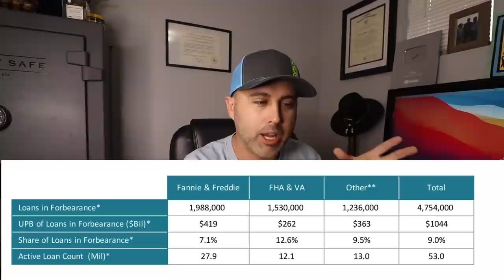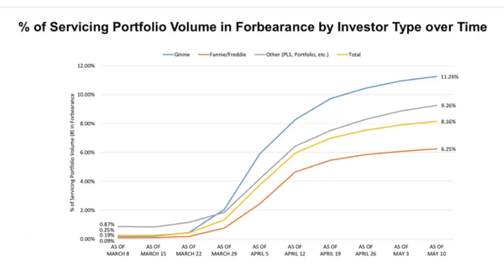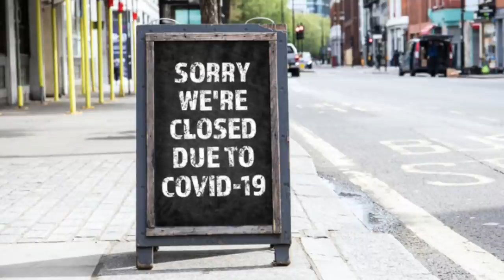The Upcoming Housing Crash of 2021! (What you are not being told!)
Here is my point of view on the topic of an impending housing crash of 2021! Will there be a housing crash? Will housing prices keep going up? Here in my opinion.

Learn how to Start a Power Washing business! Just hit the link!

Twitter JackMotleyLive

 I am a licensed Real Estate Agent with aDoor Real Estate in Pensacola, Florida - 401 E Chase St Suite 100, Pensacola, FL 32502